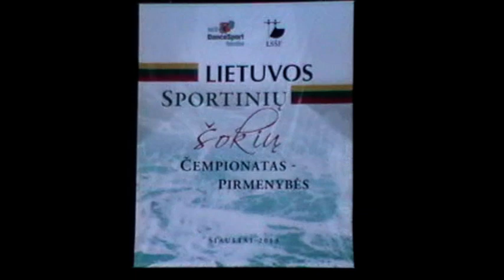2013 Lietuvos pirmenybės Jauniai I D ST pusfinalis